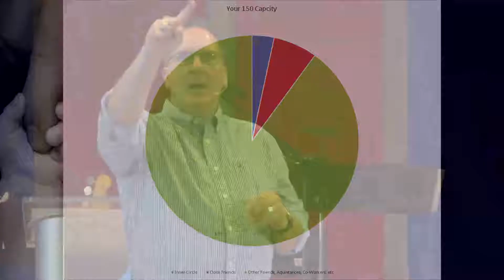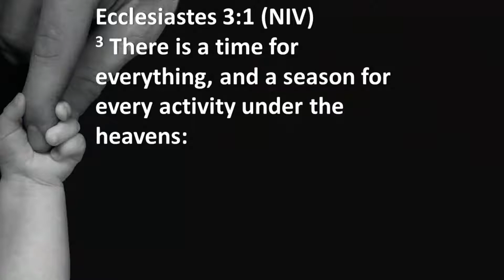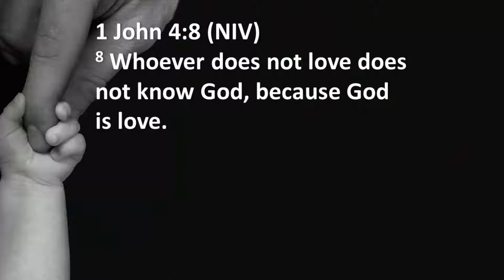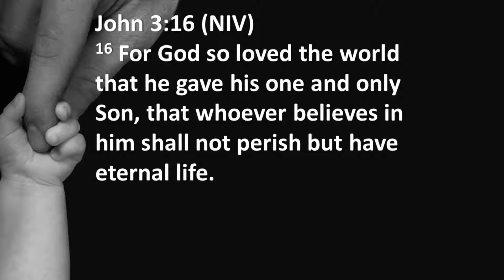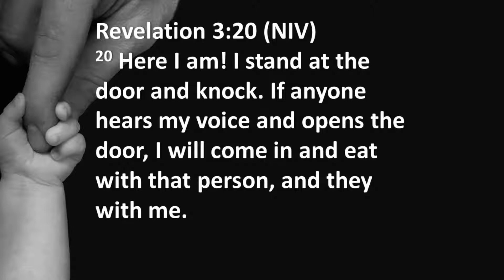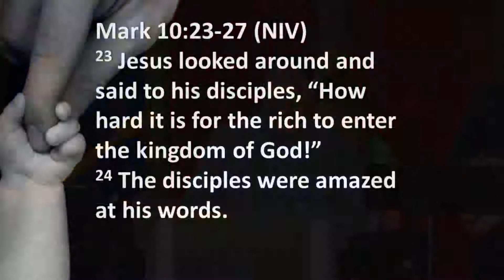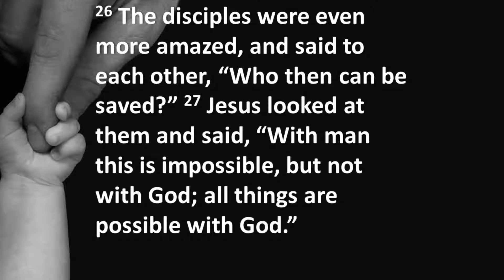The Relationship That Matters